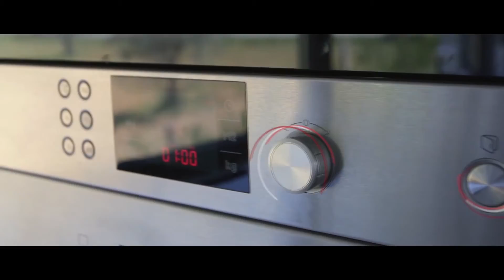Free Electrons - Dubai Launch Opening Video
Free Electrons Dubai Launch opening video. To be used for internal purposes only.